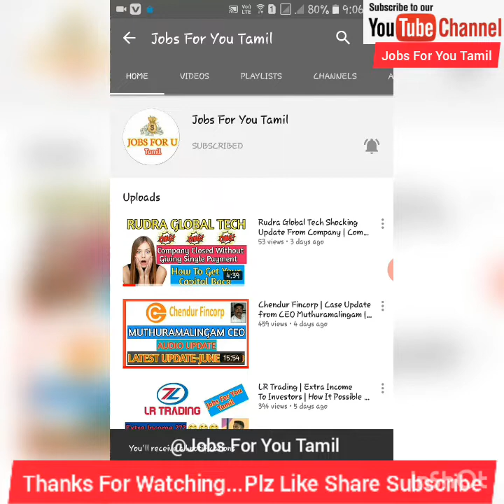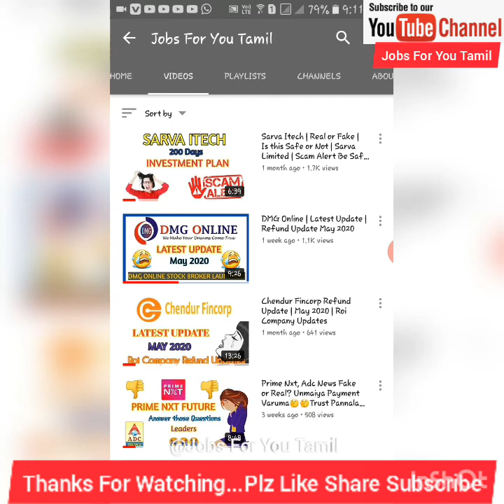LR Trading | Refund Rules And Regulations For Applying | Refund Update-June 2020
Rudra Global Tech Last Vedio
Telegram Group Link Join Now for instant Updates